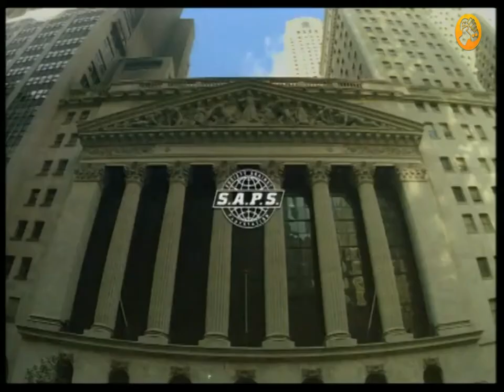Anuncio Playstation Society Against PlayStation (1995)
Repasamos los anuncios de la primera Playstation.